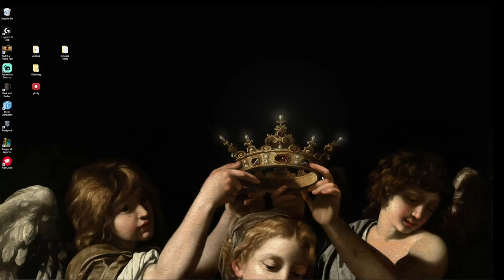the worst league of legends game ever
this is the greatest worst game of All time

sorry for the game audio being so loud, quickly edited it to show my friends lol